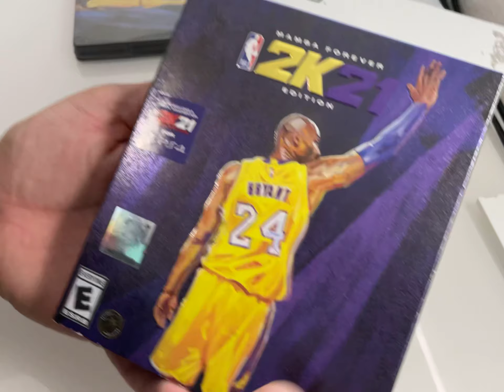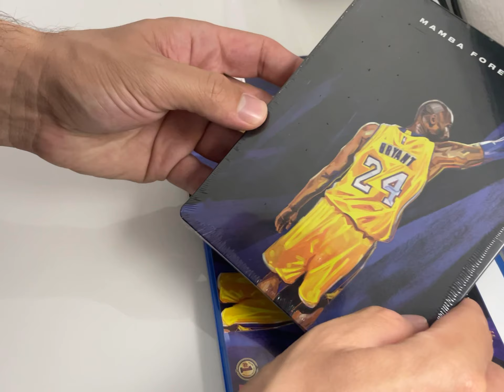NBA 2K21 MAMBA FOREVER EDITION UNBOXING! PS5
NBA 2K21 MAMBA FOREVER UNBOXING! PS5